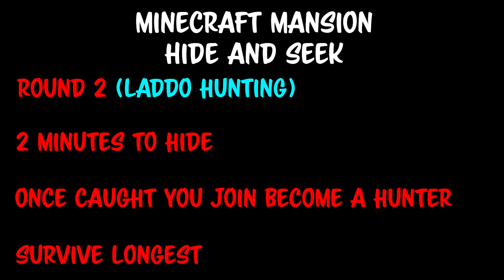Hide and Seek. Minecraft Mansion.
Ewan, Chris, Dangerman, Longbow, Speedbeast and myself take to Ewans Minecraft Mansion that we built to play a game of survival mode hide and seek. The first game is just highlights and I hunt on the second game.

Hey, I'm on Twitter and Instagram!